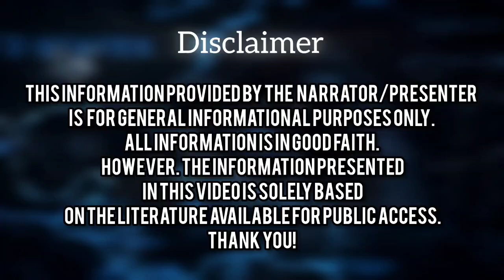reason behind of mahabharat। महाभारत होने का कारण। @asteroidlive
Mahabharat hone ka karan
mahabharat kyu hua
mahabharat kaise hua
reason behind of mahabharat